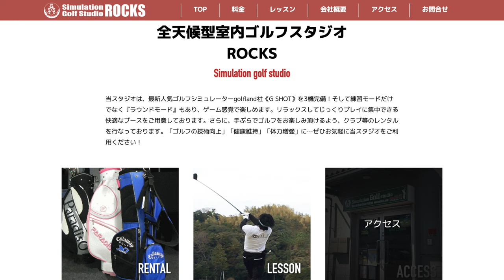11段階素振り！飛距離アップ方法教えます！！【植竹愛海③】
出演者：
植竹 愛美 選手

会場：
ROCKSゴルフシミュレーションスタジオ（千葉県松戸市）